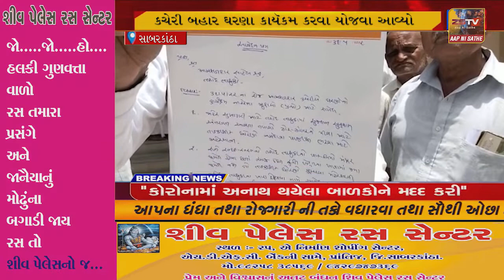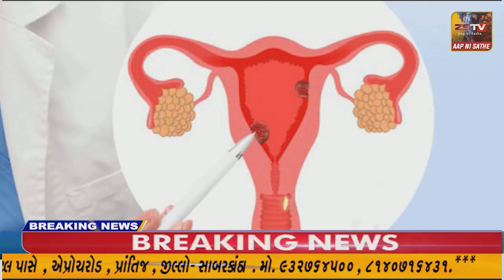તલોદ કિસાન સંઘ દ્રારા વિવિધ માંગણી ઓ લઇ મામલતદાર કચેરી બહાર ઘરણા કાયૅકમ કરવા યોજવા આવ્યો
તલોદ કિસાન સંઘ દ્રારા વિવિધ માંગણી ઓ લઇ મામલતદાર કચેરી બહાર ઘરણા કાયૅકમ કરવા યોજવા આવ્યો//ZSTVNEWS/